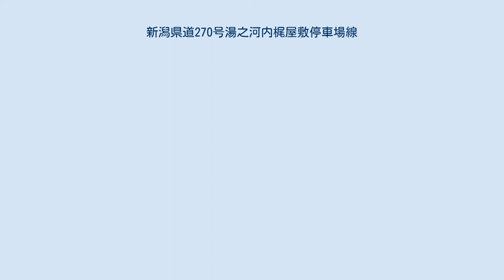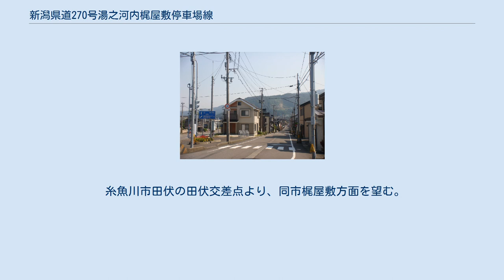新潟県道270号湯之河内梶屋敷停車場線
糸魚川市新町より、梶屋敷方面を望む （2011年（平成23年）10月撮影） 新潟県道270号湯之河内梶屋敷停車場線（にいがたけんどう270ごう ゆのかわちかじやしきていしゃじょうせん）は、新潟県の糸魚川市内を通る一般県道である。
 糸魚川市の東部の上早川地区・下早川地区の二級河川早川沿い（早川谷）の各集落と海岸部を結ぶ。
 糸魚川市上早川地区の同市土塩に架かる切込橋より東は早川の右岸に、同橋から西は左岸にそれぞれ沿っている。
2010年（平成22年）3月25日に国道8号糸魚川東バイパスの同市梶屋敷（立壁交差点）と同市大和川（新潟県道222号西中糸魚川線中央大通りバイパス・前川交差点）の間が開通したことで、国道8号（現道）の早川橋西詰交差点から立壁交差点の区間は、国道8号現道部と同バイパスとの連絡路となっている。
 全区間アスファルト舗装されている。
 規格改良に関しては、実延長全体の約89.8％にあたる12.7065km＝12706.5mが改良済みである。
このうち、11.9126km（＝11912.6m、実延長区間の約84.2％）は5.5m以上の幅員である。
歩道は7.1011km（＝7101.1m）設置されている。
 糸魚川市田伏の田伏交差点より、同市梶屋敷方面を望む。
画像左が国道8号（当県道重複区間）、右は当県道（単独区間）である。
 （2011年（平成23年）10月撮影）